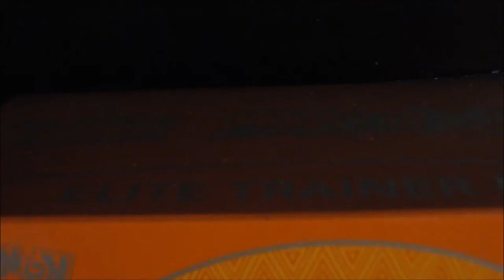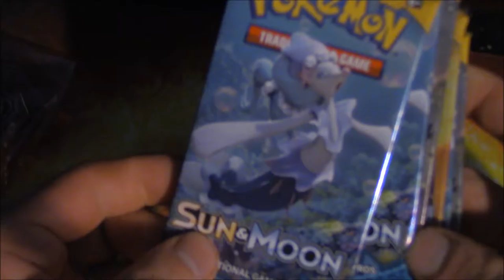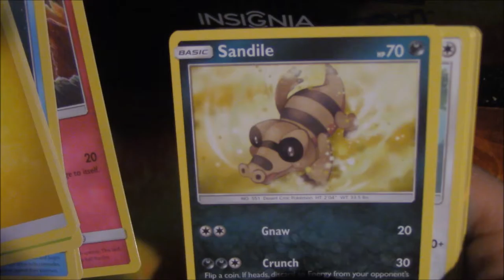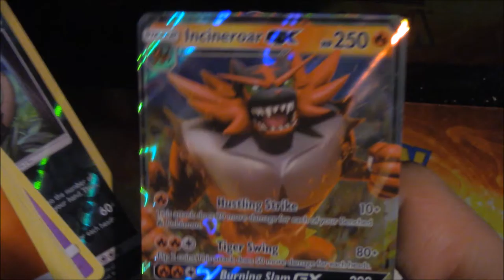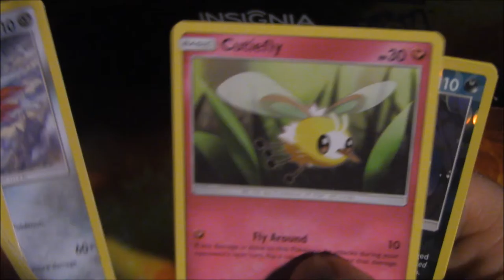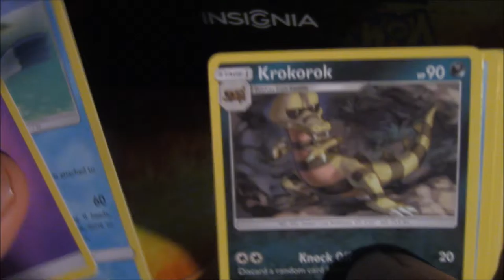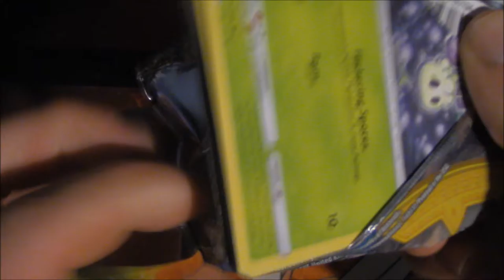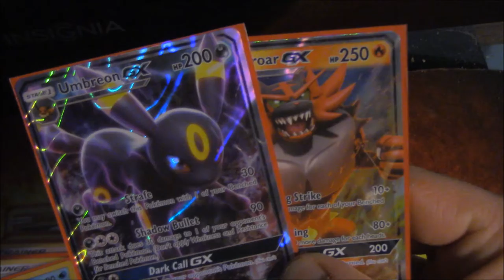Pokemon Cards: New Set Sun And Moon Elite Trainer Box Solgaleo Edition Pt.1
New set of Pokemon cards is here with sun and moon base set. Can Eric pull any of the new GX Pokemon Cards or is this whole elite trainer box a bust. Watch the video to find out.

Welcome To The ETTR Community (Eric The Tater Rager) was formally known as Thunder_N_Eric. Thunder Left This channel to me back on  july 30th 2015.